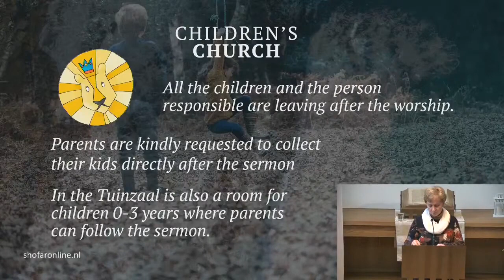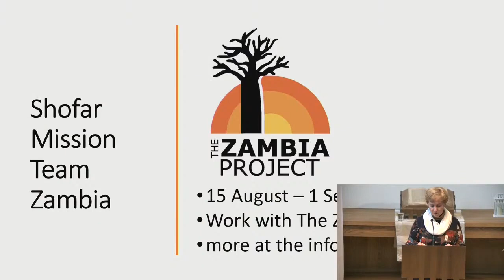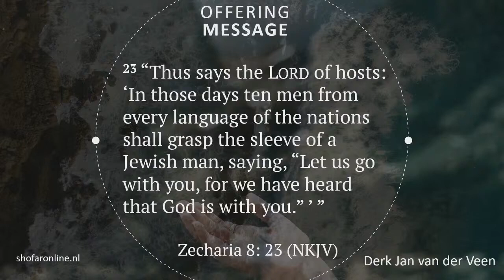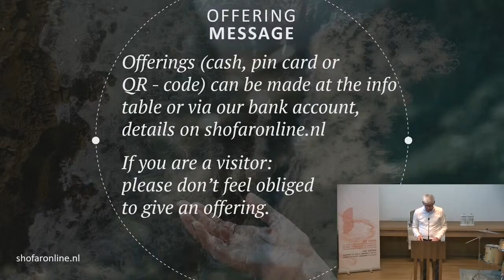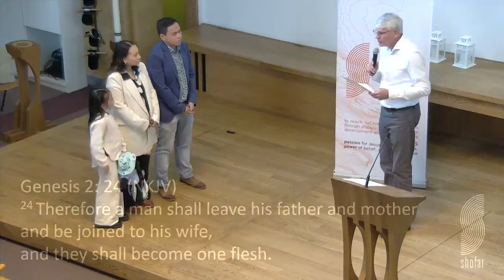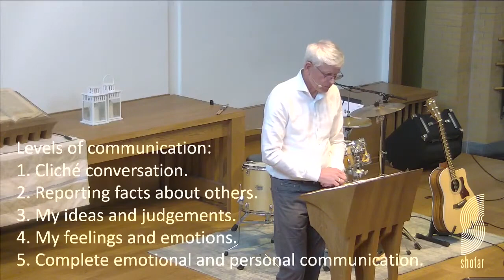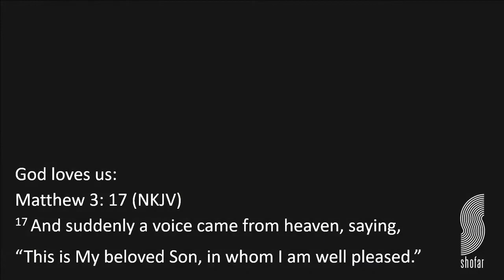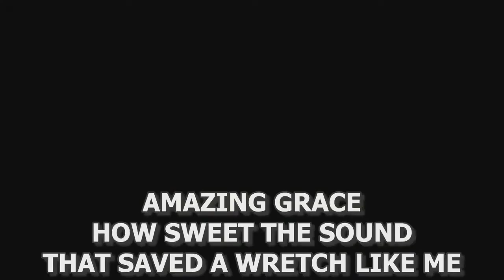2024 04 28 Shofar Utrecht sermon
Preacher: Derk Jan van der Veen
Title: Relationship
Psalm 139: 23 (NKJV) "23 Search me, O God, and know my heart;Try me, and know my anxieties;"